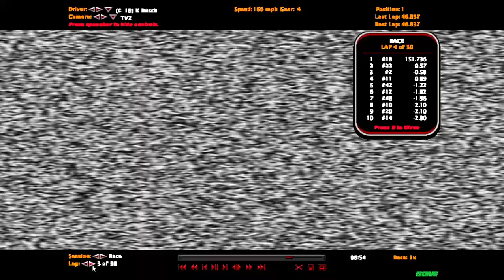2019 Auto Club 400 at Fontana